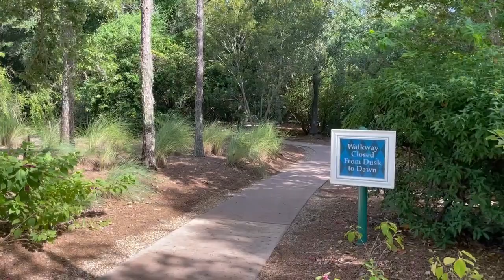Disney Springs to Saratoga Springs--Walking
Enjoy this walk from Disney Springs to Saratoga Springs. The views of Disney Springs are great! This was filmed on a hot August day, which also happened to be a day they were mowing, so it is not quite as peaceful a walk as it would normally be.